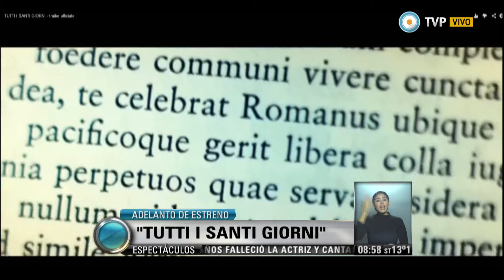Visión 7 - "Tutti Santi Giorni", adelanto de estreno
Todo el santo día, dirigida por Paolo Virzì, y protagonizada por Luca Marinelli, Thony, Katie McGovern, Robin Mugnaini, Donatella Barzini, Fabio Gismondi. Cuenta la historia de Guido y Antonia una pareja con carácteres y horarios opuestos: él trabaja por la noche como recepcionista en un hotel; ella, de día, en una empresa de alquiler de coches. Su situación se complica cuando deciden tener un hijo. (Alejo Álvarez Herrera/ Espectáculos). Emitido por Visión 7, noticiero de la TV Pública argentina, el miércoles 4 de junio de 2014.